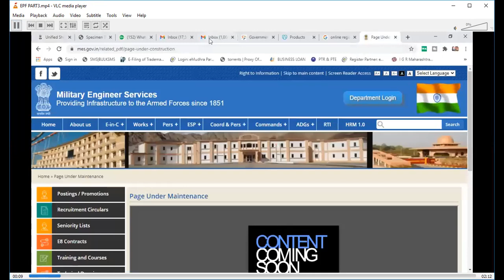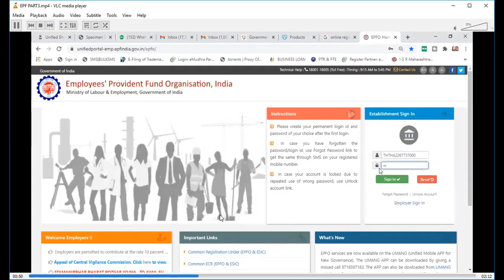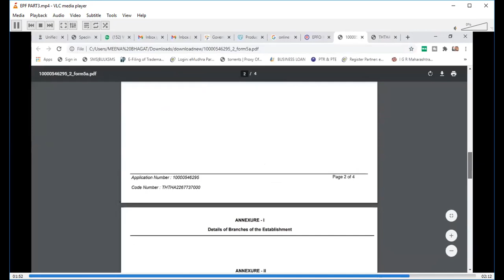HOW TO DOWNLOAD EPF CERTIFICATE I EPFO REGISTRATION CERTIFICATE DOWNLOAD PROCESS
SEARCH ON PLAY STORE " BHAGAT TECHNO" TO DOWNLOAD OUR OFFICIAL APP.
EPF Certificate @2500 only